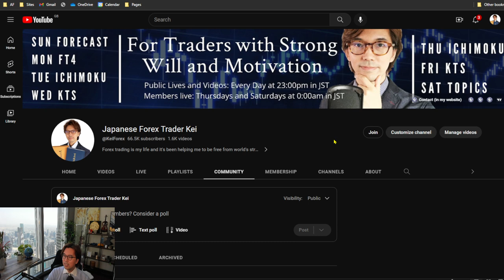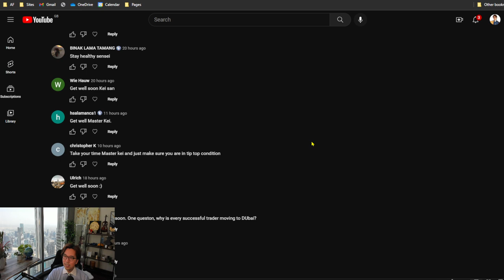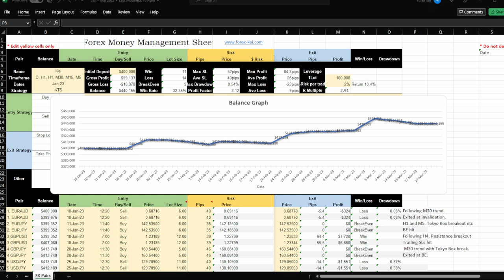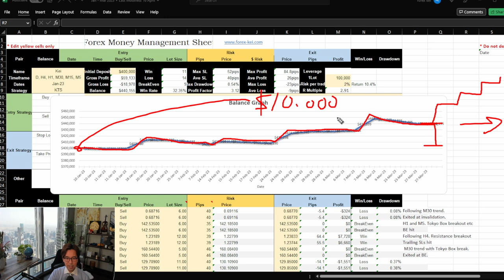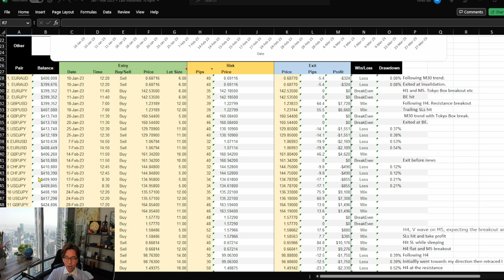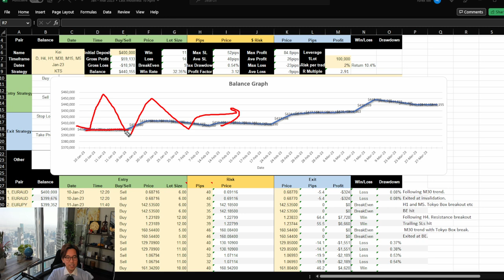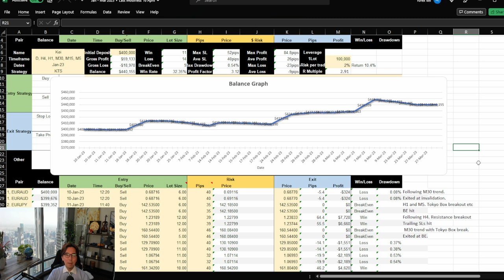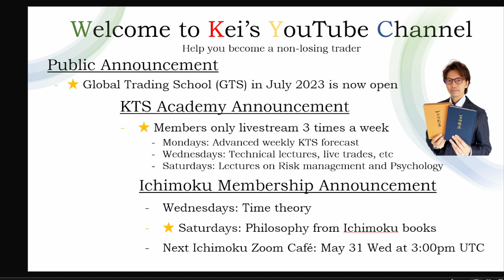3 things to keep your psychology healthy via trading journal / 19 May 2023